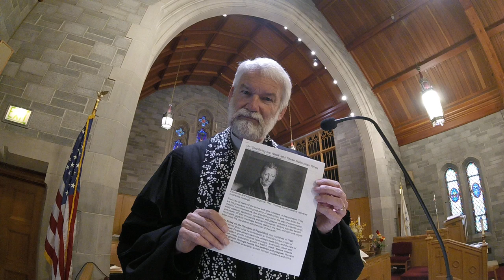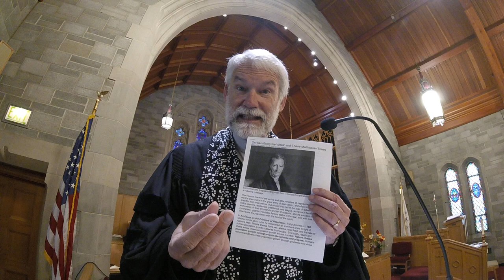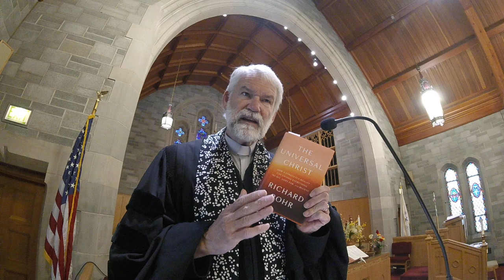2 You Shall Be My Witnesses May 17